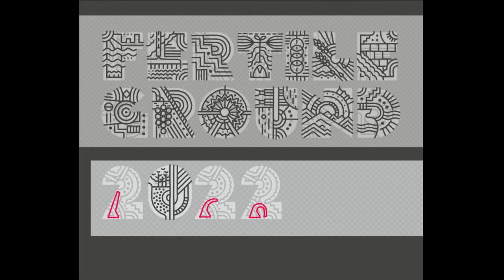2022 NCECA Conference | Fertile Ground | Sacramento, California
NCECA’s 56th Annual Conference, Fertile Ground, takes place in Sacramento, California, March 16 – 19, 2022. Poet and activist Gary Snyder writes, “The great Central Valley region does not prefer English over Spanish or Japanese or Hmong. If it had any preferences at all, it might best like the languages it has heard for thousands of years, such as Maidu or Miwok, simply because it is used to them. Mythically speaking, it will welcome whomever chooses to observe the etiquette, express the gratitude, grasp the tools, and learn the songs that it takes to live there.”

Northern California’s arts and agriculture evolve out of the globally extending cultural practices of its diverse migrant and immigrant communities. Enduring influences of Native wisdoms and vibrant multiculturalism are essential to the region’s contemporary context of ecologically and socially engaged creative practices.

You will find these rich practices visually represented through the graphic identity for the 2022 Sacramento conference. Carefully crafted into the Sacramento logo, we invite you to discover California’s rivers, mountain skylines, cultivated agricultural soils, clay cutting tools, ceramic tiles, a potter's wheel, and signature crops such as grapes and almonds, and asparagus. Each letter is a window into California’s rich ceramic culture and agricultural histories.

Click to view a brief animated video on the development of the graphic identity for NCECA's 56th Annual Conference, Fertile Ground! Learn how the development of the hand-traced, custom letterforms and their interior embellishments are drawn from the rich firmament of the region's arts and agriculture traditions. The conference brand aesthetic starting point is the font Molly Louie, designed by Daniel Pelavin (@danielpelavin).

We invite you to discover additional hidden icons within the graphics. We look forward to welcoming you to Sacramento, California!